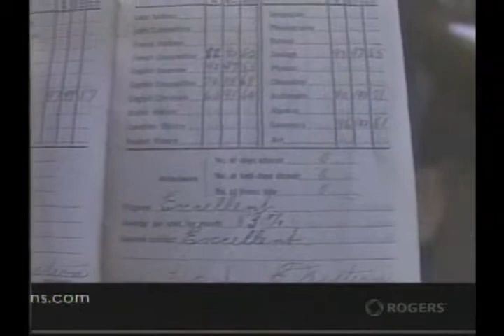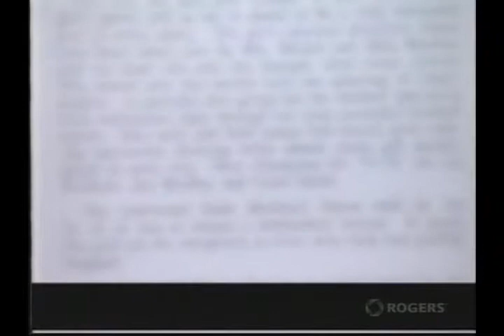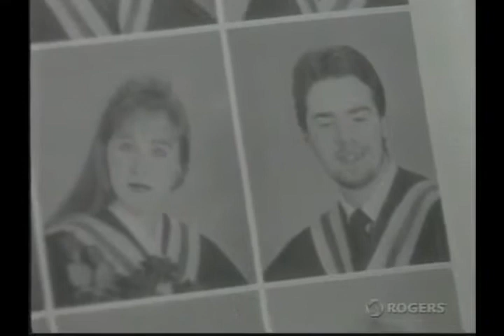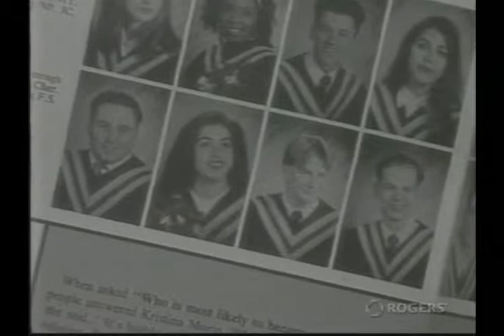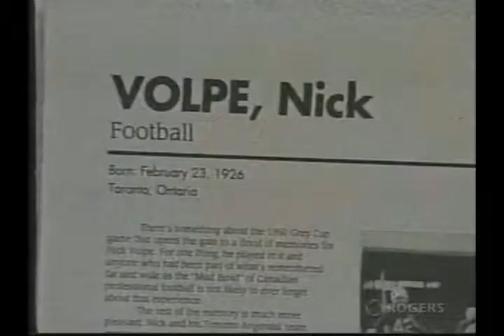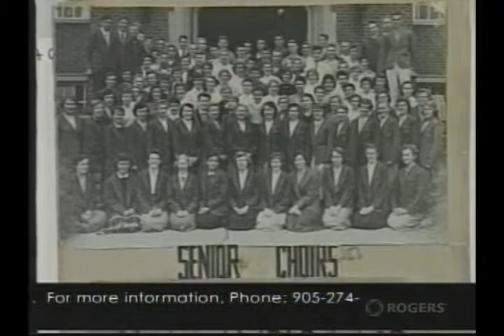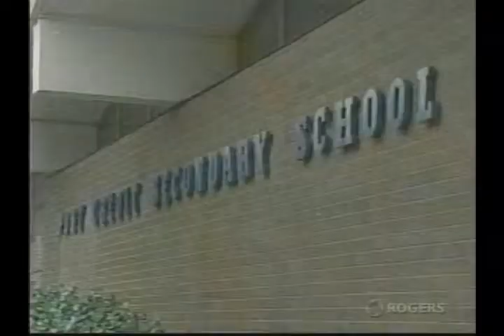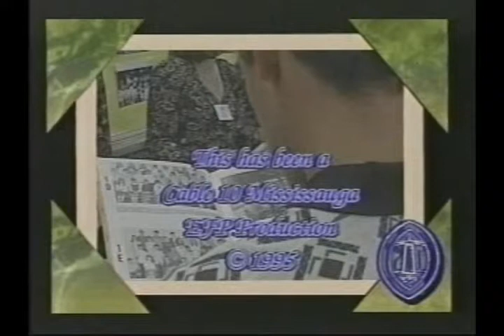PCSS 75 YEARS Cable 10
This documentary was produced by Rogers Cable 10 Mississauga for the 75th Anniversary of Port Credit Secondary School